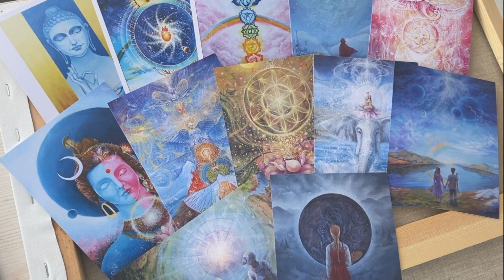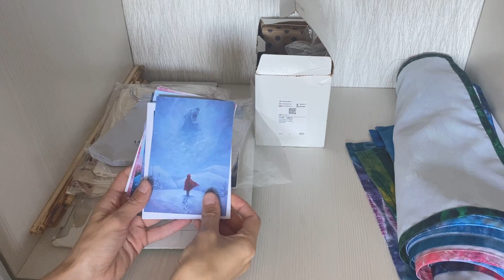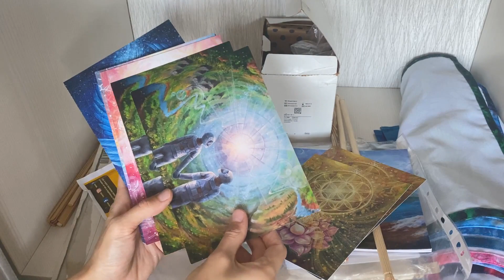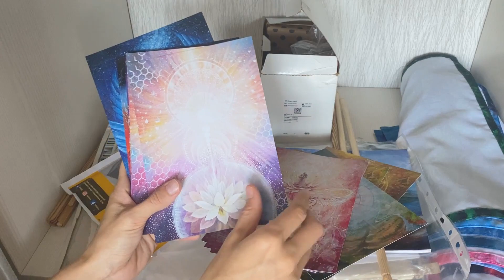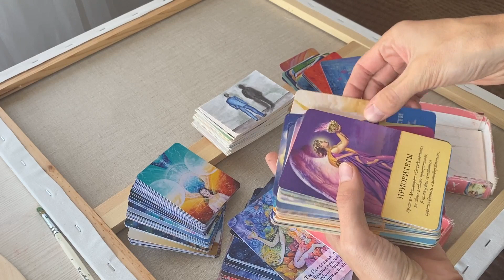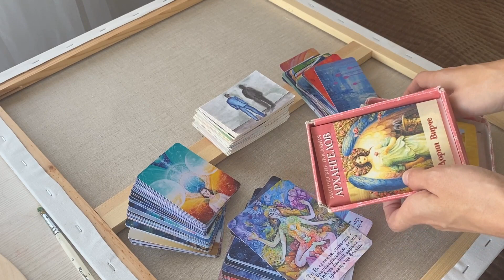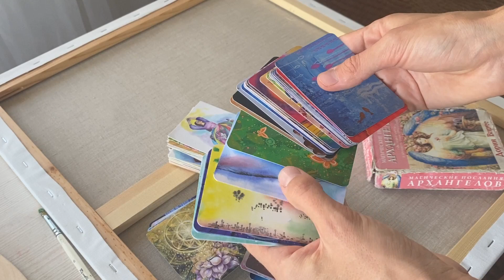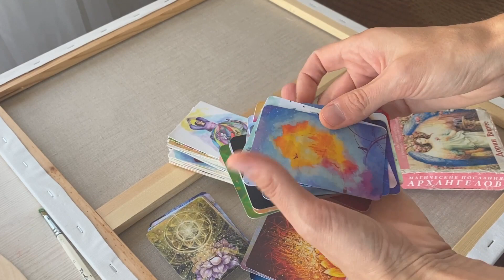В гостях у художницы Анны Шабыровой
Приглашаю вас в гости☕️

ROOM TOUR или моя мастерская 🎨

Сейчас я в Ангарске и там где живу, там же творю-работаю✍🏻

• какие инструменты и материалы я взяла с собой
• что помогает мне вернуться в ресурсное состояние
• как я организовываю пространство для творчества👩🏻‍🎨